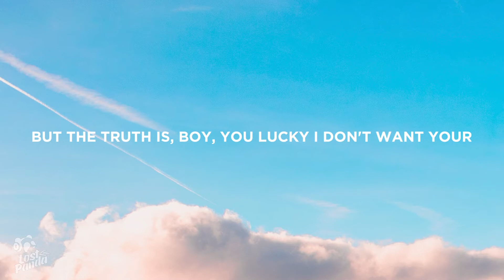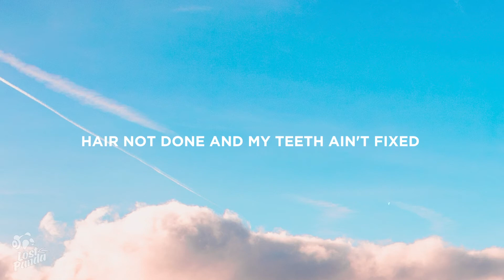Jessie Reyez - Roof (Lyrics)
“Jessie Reyez - Roof” Lyrics / Lyric Video by Lost Panda

Lostpandamusic.com/socials

[Intro]
I could, mmm, yeah

[Verse 1]
I could drive a Benz, but I'm still in my old-ass Honda
Cocky's in a coma, but I got my commas
It be skinny dudes packin' those anacondas
I might be petite, but I'm a fucking monster

[Chorus]
Everything I do hits the roof
My city's on the moon, fuck a toque
No cap, I'm outtie
Everything I fear's on a noose
I got nothing to lose
Two twos, I'm outtie

[Verse 2]
Some girls say, "You lucky I don't want your man"
But the truth is, boy, you lucky I don't want your plan because
Blueprint, and Blonded, good kid, m.A.A.d city
Got love for Amy and Fugees, and Lauryn
But no fuckin' pinche cabron, let's get it
Seein' every color like tie-dye is
Never really ever had a high like this
Tryna keep my head up and avoid minus
No negative, I'm just tryna mind my biz
Titties still small, nails not done
Hair not done and my teeth ain't fixed
But your man, your mom, your sis
Your favorite artist, all of them love my shit
Why? I'm different, you're different, we're different
(Two heads, different, are you listenin'?)

📷 Wallpaper: Mary Ray

👩‍💻 Share “Jessie Reyez - Roof” Lyrics with your friends!